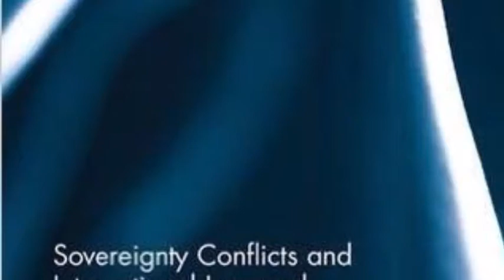Book Presentation. UNAM México. August 2017 [COMPLETO en castellano (2 de 6)]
"Sovereignty Conflicts and International Law and Politics: A Distributive Justice Issue."
Jorge E. Nunez